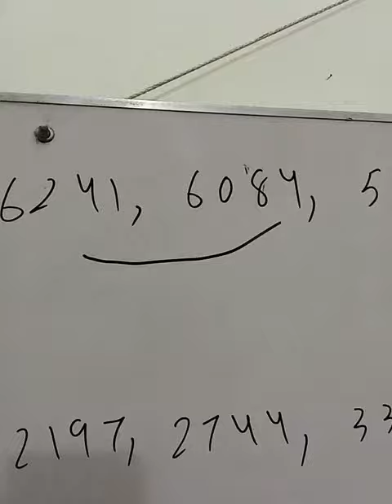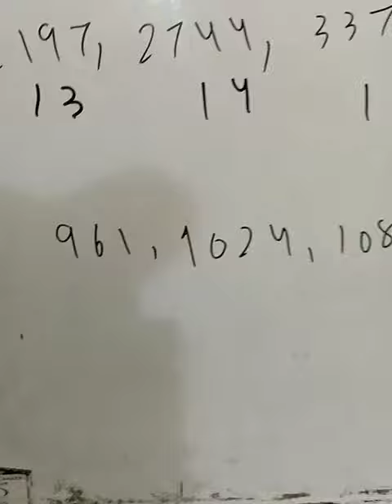IQ for SMIU NUST FAST CSS ISSB MDCAT by Muhammad Amin Sharif part 3